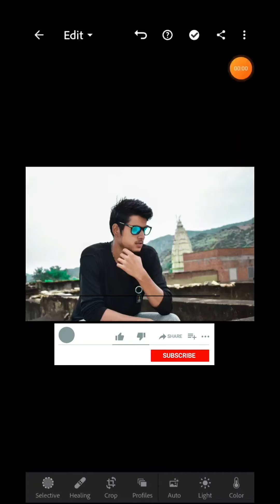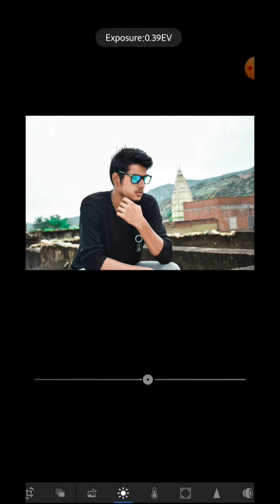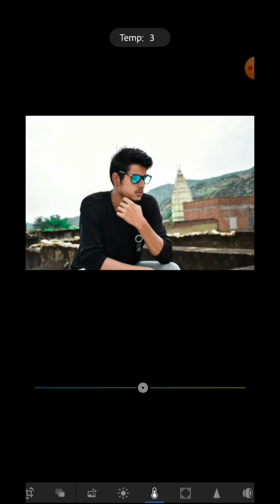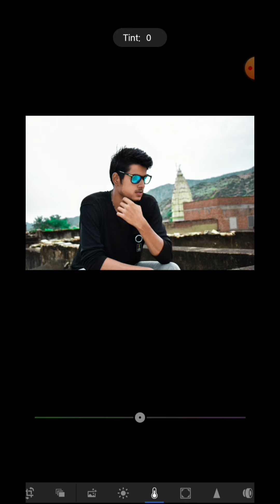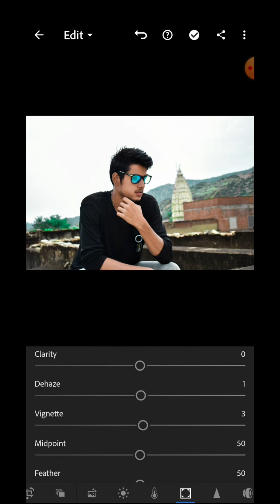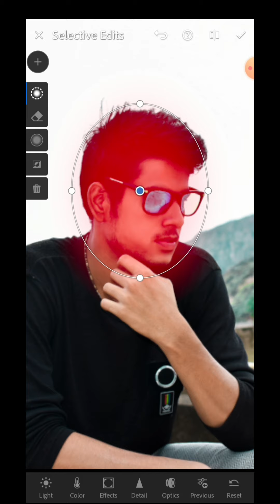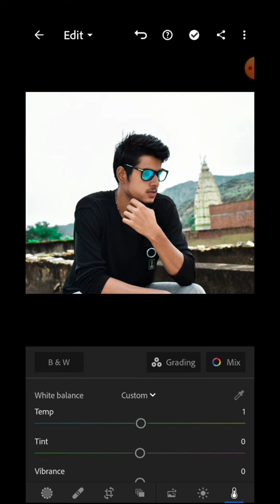Lightroom Intro /lightroom आसानी से सीखें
vijaymahar vijaym